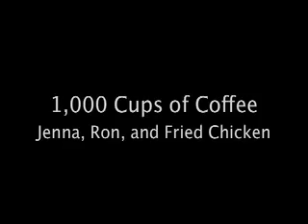The Year of Coffee Video - Porn and Chicken Remix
1,000 Cups of Coffee Video, now with Porn and Chicken.